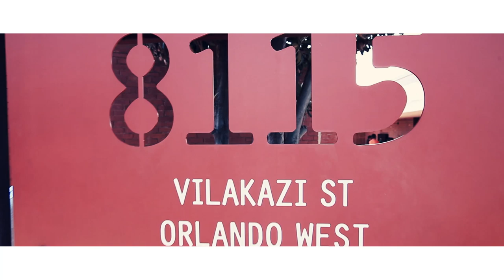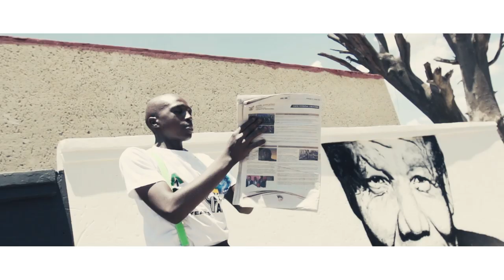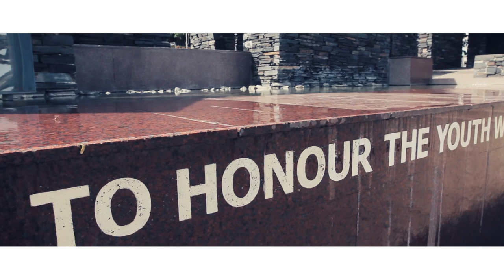SHOWLOVE ft Reason, Kabelo & Maggz - Lendlela (Official Music Video)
Music Video produced by Pilot Films for Showlove.